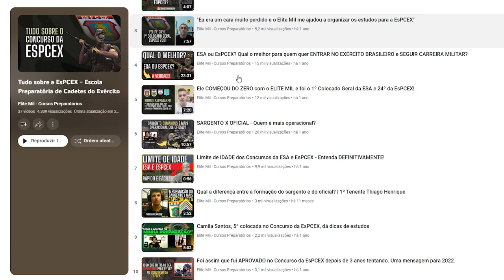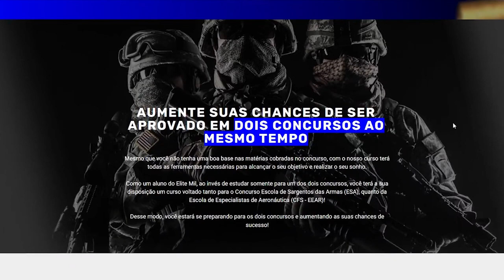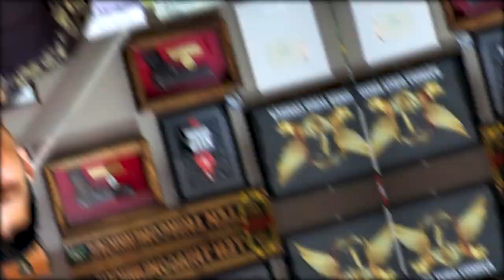Como se preparar para a ESA e EsPCEX ao mesmo tempo em 2023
Não seja bisonho! Muitos concurseiros perdem ótimas oportunidades por não entenderem isso.

Nesse vídeo você vai ouvir a verdade sobre os dois concursos e qual o melhor caminho a seguir.

Veja até o final e aumente suas chances de seguir carreira no Exército Brasileiro!

⛔ Aqui no canal Thiago Henrique - Elite Mil você encontrará informações sobre:

📍 Cursos Operacionais;
📍 Dicas de Estudo;
📍 Educação Financeira;
📍 Preparação psicológica...